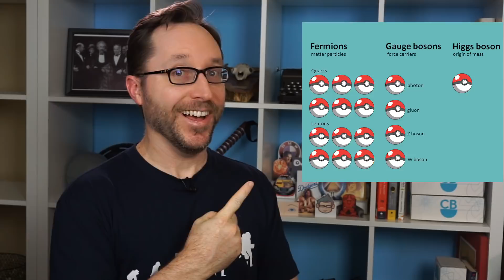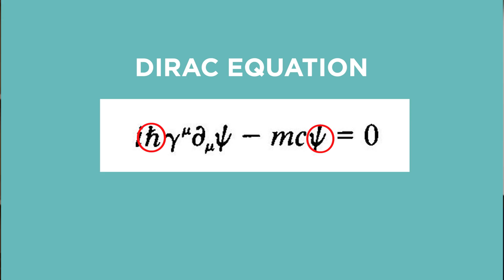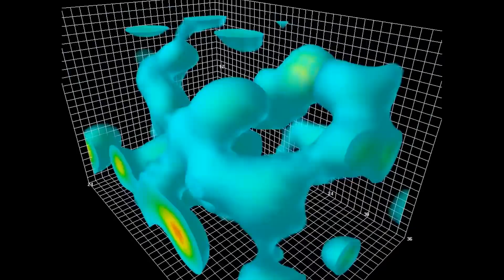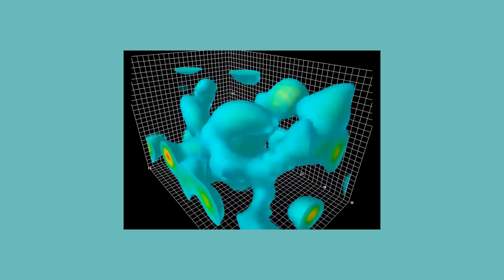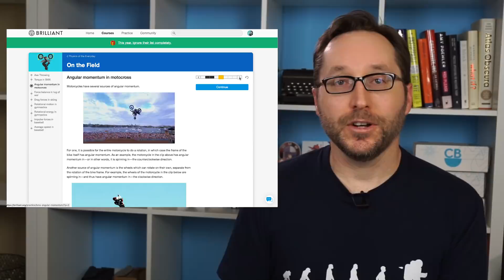Quantum Field Theory: Reality is Not What You Think It Is | Answers With Joe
Quantum Field Theory is the current best understanding of the nature of reality that we have. It's also the strangest. Join me as we break down how we got there and what it all means.

Get some cool t-shirts yo!